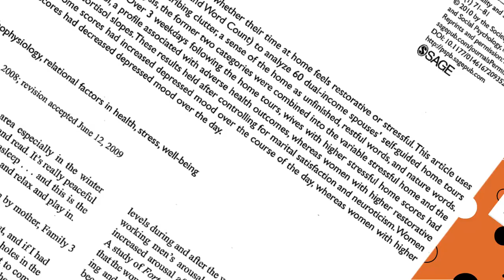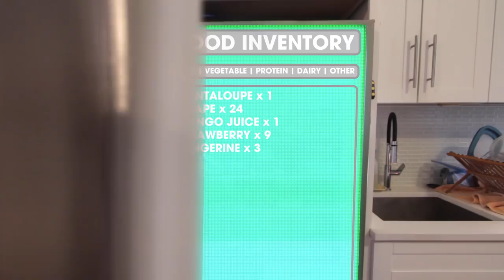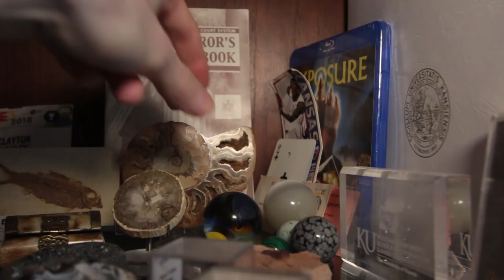Why organizing in games is so much more fun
What makes organizing such a chore in real life, but so much fun in video games?